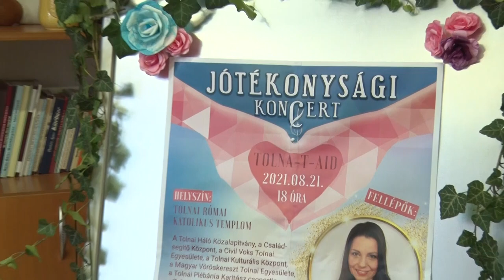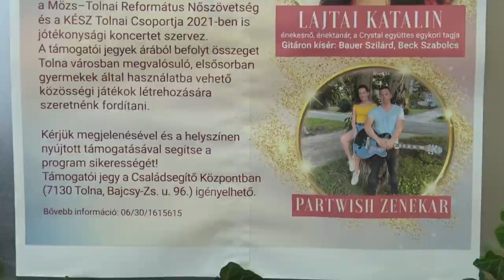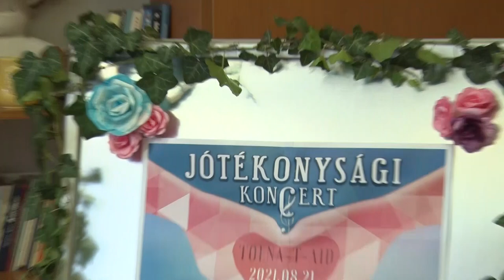20210818 thelena Csaladsegito jotekonysagi est